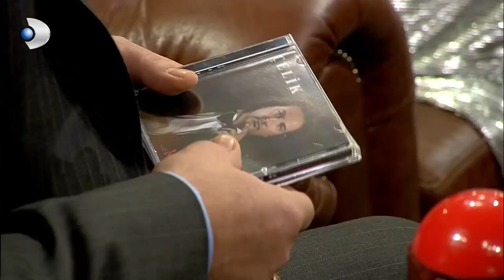Çelik'in Konuşması Kısılıyor! - Beyaz Show